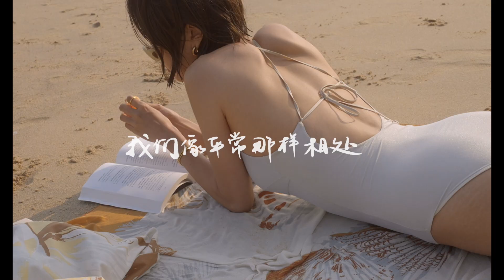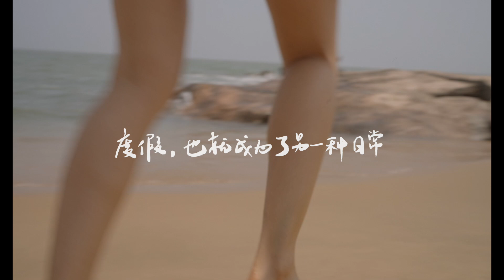愿度假成为另一种日常丨【NEIWAI × SAVI联名系列】 Savislook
微信公众号：savi-s-look
微博：Savislook
视频：B站丨优酷丨Youtube